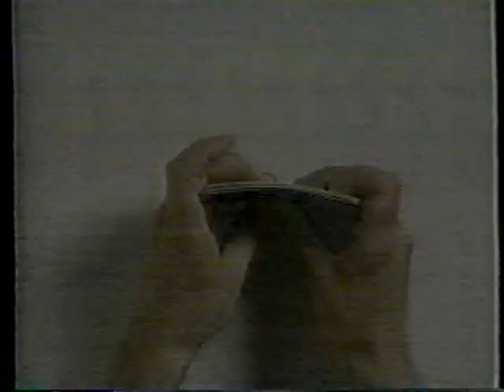1994-95 Cleveland Crunch @ Canton Invaders NPSL